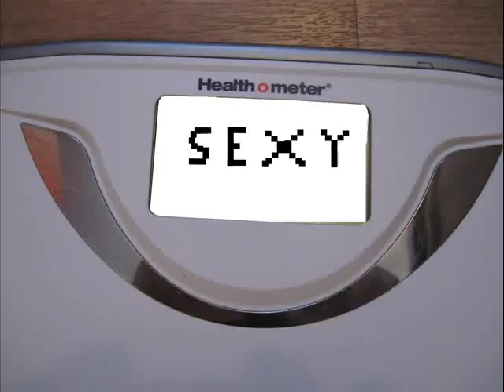My Weigh In.